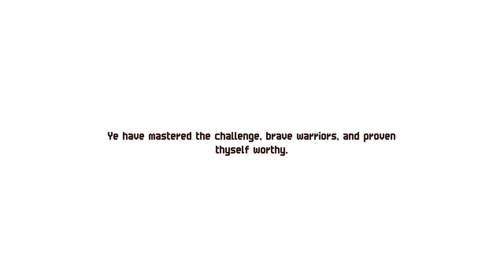Olivia the Monk & Gang Boss Fight - Chained Echoes [29]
Take up your sword, channel your magic or board your Mech. Chained Echoes is a 16-bit style RPG set in a fantasy world where dragons are as common as piloted mechanical suits.

Developer: Matthias Linda
Publisher: Deck13